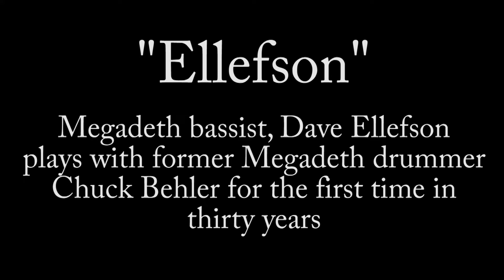Ellefson w/Chuck Behler on Drums 2019 - Liar and Hook In Mouth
Megadeth bassist playing with former Megadeth drummer, Chuck Behler for the first time in 30 years.